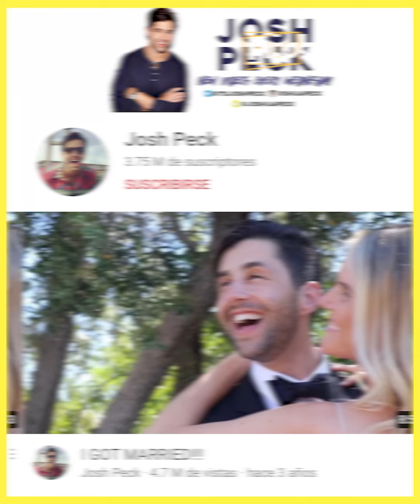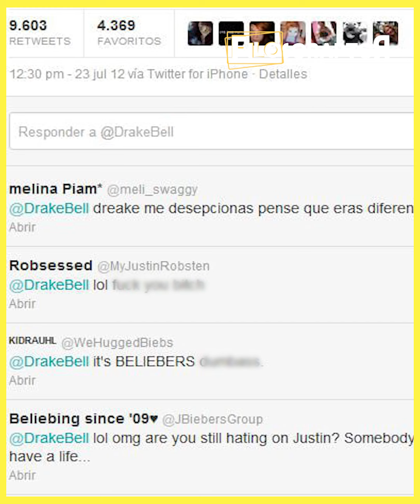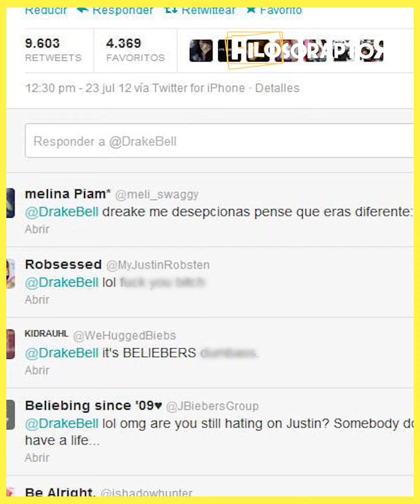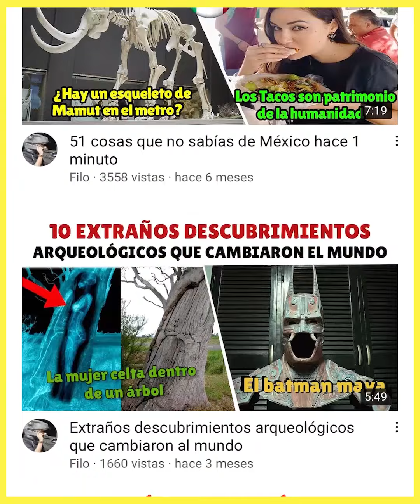¿Por qué Hollywood ya no volvió a contratar a Drake y Josh?